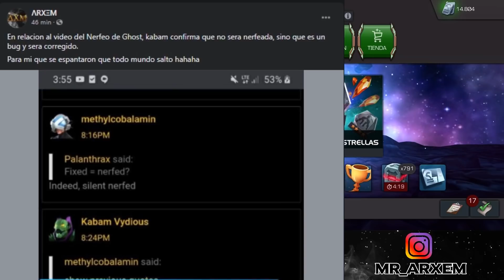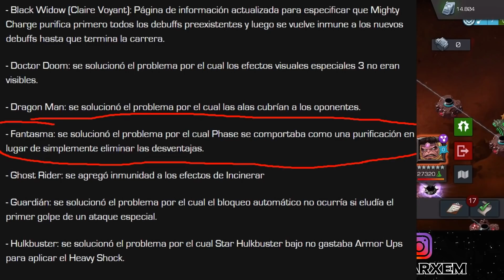¡GHOST HA VUELTO! - Kabam Responde Con Un "Bug" Y Lo Corrige En Tiempo Record - [UPDATE] - MCOC